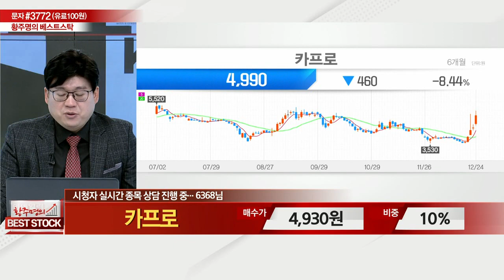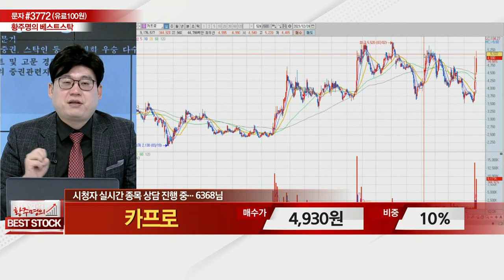카프로(006380)_종목 상담_황주명의 베스트 스탁 (20211225)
# 종목 상담: 카프로(006380)